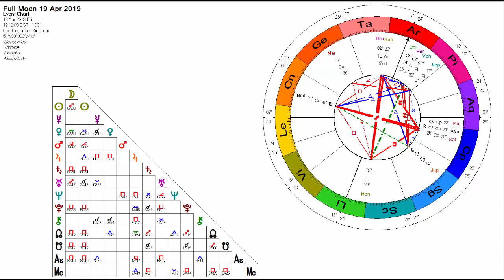Shock at the April Full Moon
Soul Astrologer Pam Carruthers looks at the chart of the Full Moon in Libra and its closeness to Uranus and explains the shock effect of the week. The fire that almost destroyed Notre-Dame Cathedral is highly symbolic and karmic. Find out more by clicking the link above.